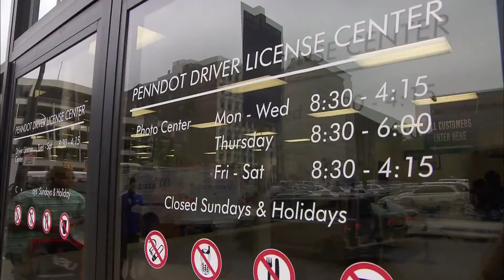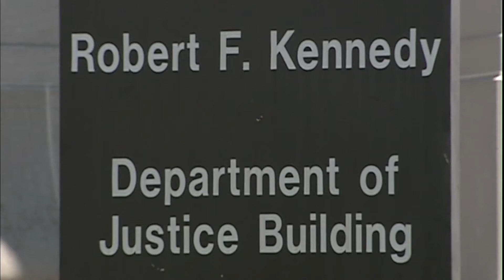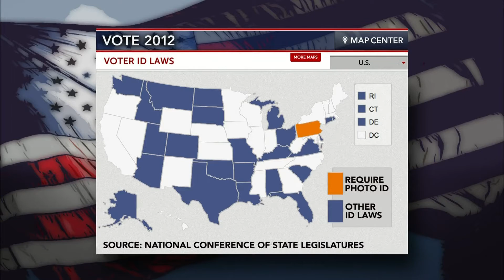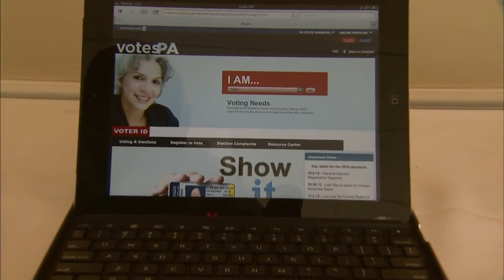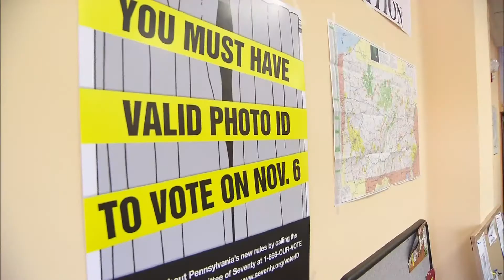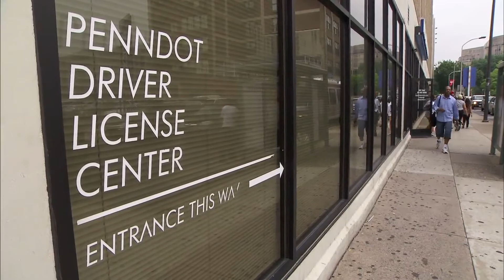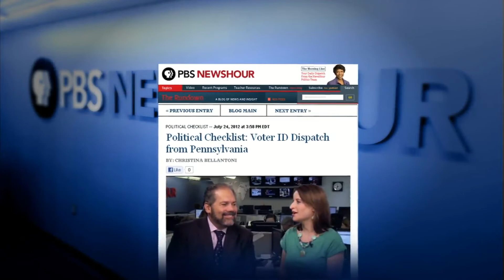Without a Photo ID, Some PA Voters Won't Count in November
The Pennsylvania Transportation Department estimates that approximately 9 percent of registered voters do not have state-issued photo IDs. Under that state's voter ID law, those 758,000 voters will not be able to cast their ballot, come November. Ray Suarez reports on the implications of this law for the 2012 elections.